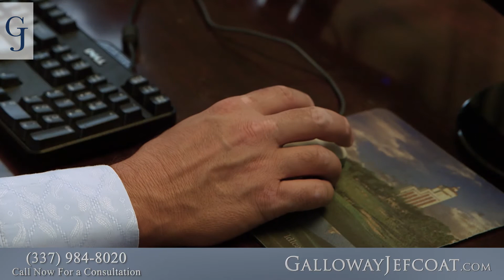How Much Does It Cost to Speak to a Workers Compensation Lawyer?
You may be surprised to hear that there is no initial cost to speak to a Lafayette workers comp attorney. In this video, Louisiana work injury lawyer Robert Martina explains.